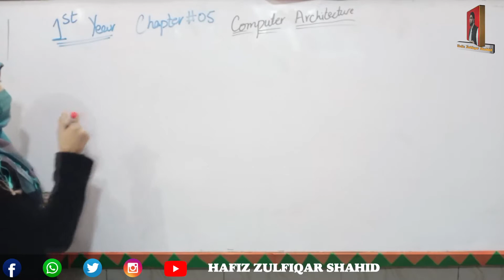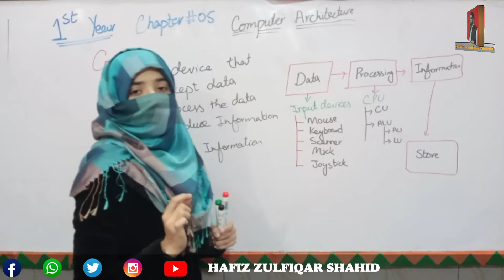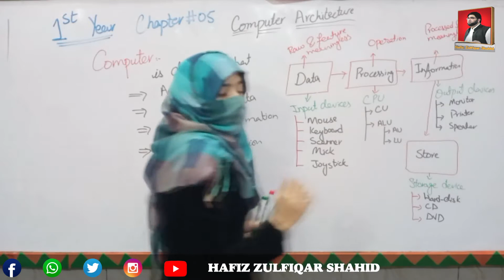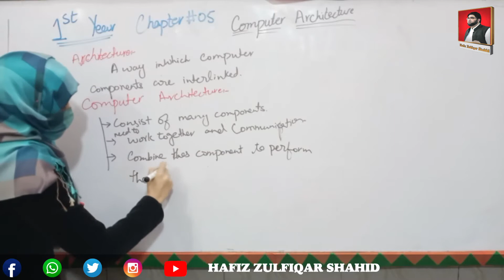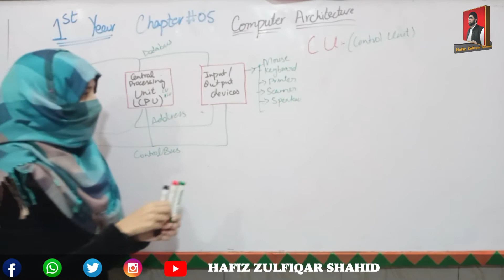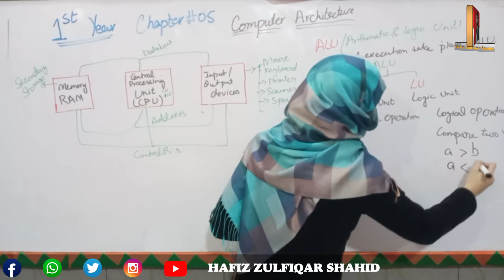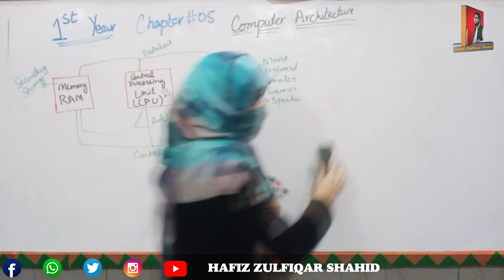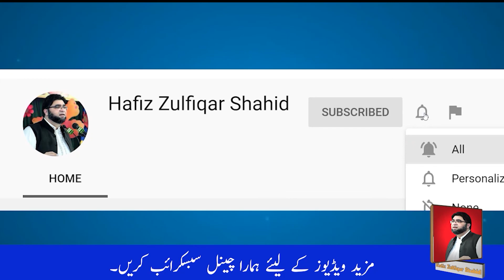Inter Part-1 Computer Unit 05{Lecture No 1} Computer Architecture